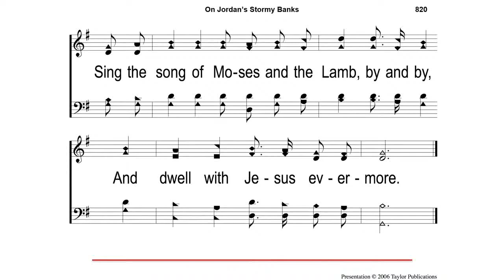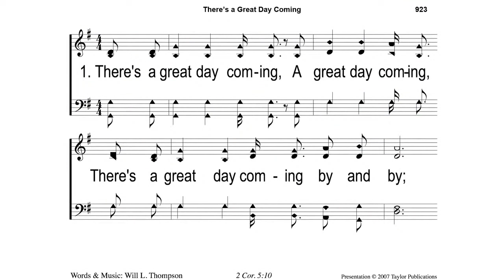Sunday Morning Worship (sermon only)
Join us now for our Sunday Morning Worship Service